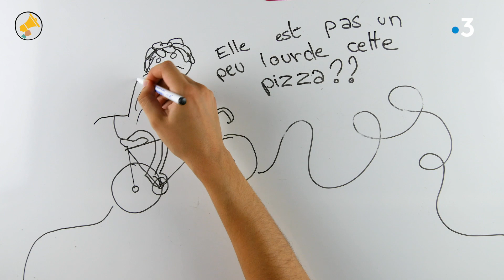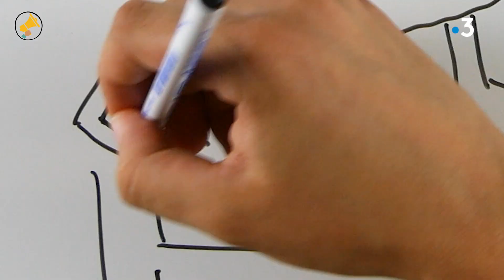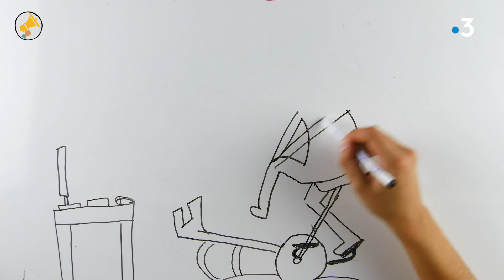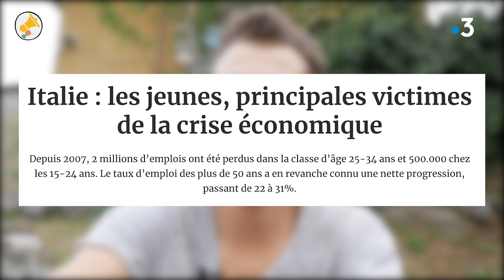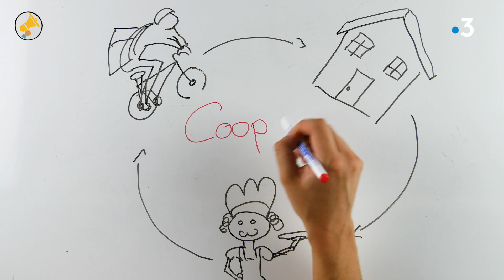Les Haut-Parleurs : les précaires se rebellent à Marseille et à Gênes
Entre les livreurs Glovoo ou Deliveroo, les chauffeurs Uber et les lycéens en fausse alternance, Marseille et Gênes font figure de paradis des précaires. Mais la rébellion s'organise : les uns font reconnaître leurs droits, les autres obtiennent des indemnités de stage. Des victoires prometteuses ou de rares exceptions face au raz-de-marée de la précarité ?

Un reportage de Alexandre Chellali et Lorella Marques

Une co-production Fablabchannel et TV5 Monde Haut-Parleurs pour France 3 Paca